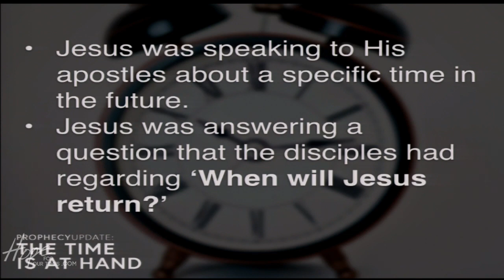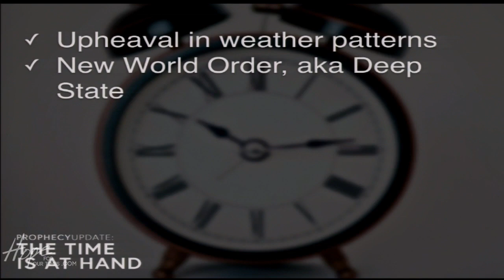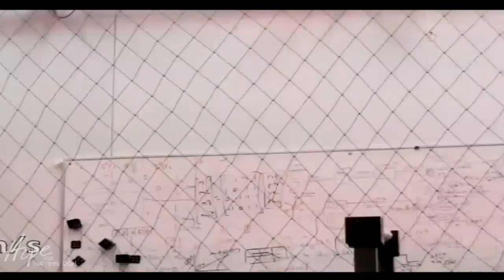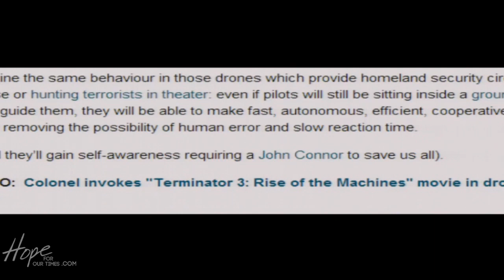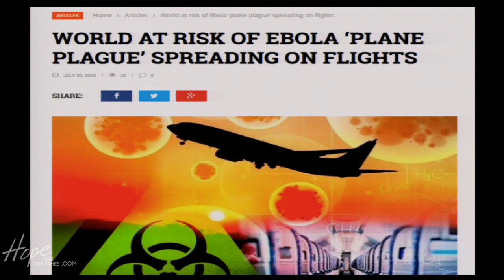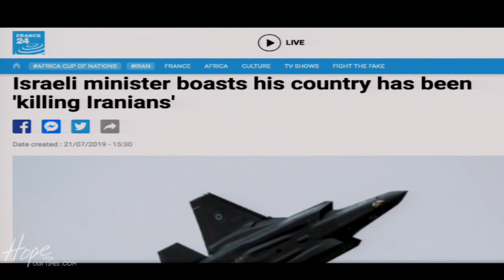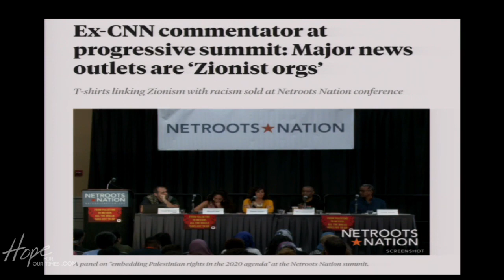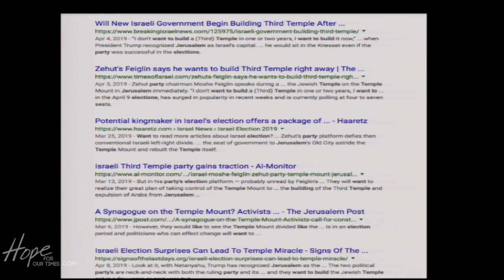Tom Hughes --The Time Is at Hand LIVE PROPHECY UPDATE...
End Times TV of July 21st, 2019. Today Tom Hughes talks about: Matthew 24

Imagine Jesus telling His disciples of  this prophecy of those things to come for Israel and the Time of Jacobs Trouble to come, and as they look around they can actually see the symbols of the things Jesus is talking about...

Today Tom takes on this prophecy, preserved in God's Holy Word, the King James Bible so take yours out and follow along.